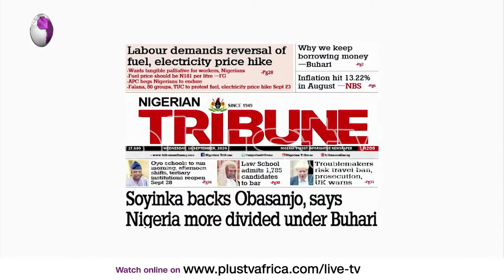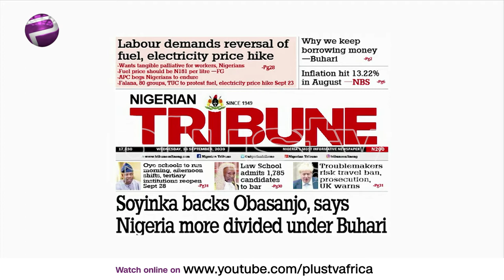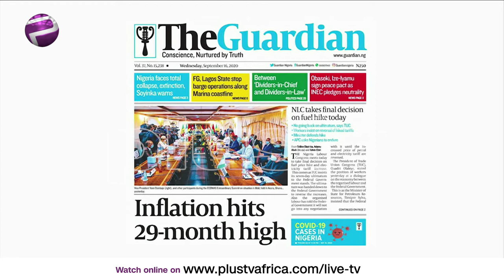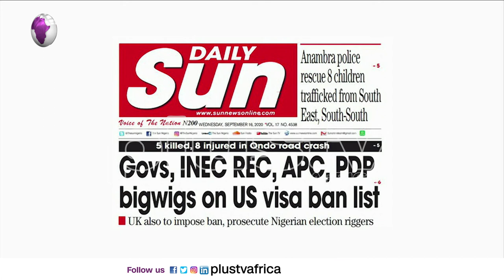Newspaper Review: Nigeria Is Now More Divided; Soyinka Agrees With OBJ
Join us weekdays at 8:30am on OffThePress, as we discuss the biggest headlines in newspapers today. Watch live on DSTV CH 408, or stream from our YouTube, Facebook, and Periscope platforms. Aisha Yesufu joins us LIVE via zoom on today's episode.